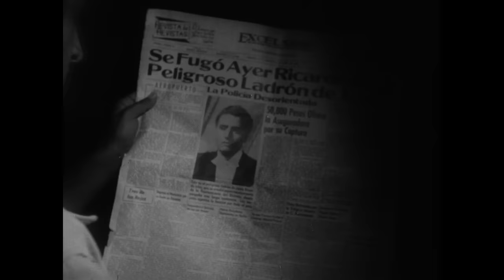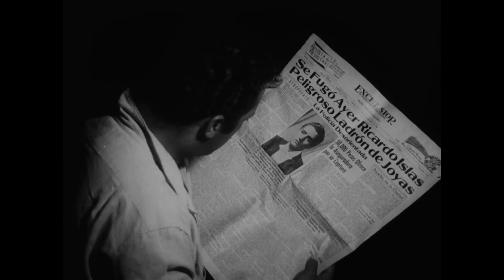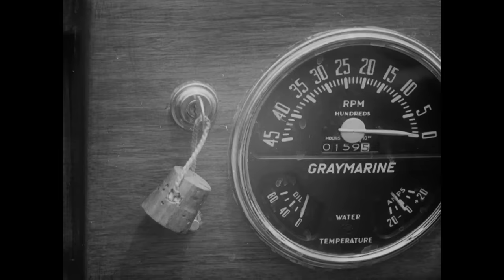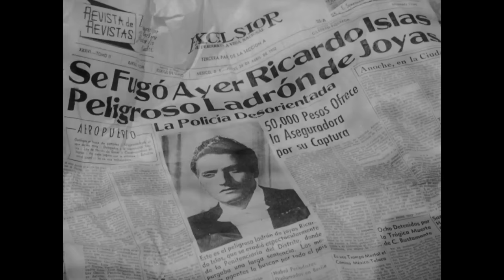Película "Nadie Muere Dos Veces" con Lilia del Valle, Abel Salazar, Luis Aguilar | Cine Mexicano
Director: Luis Spota
Protagonizado por: Luis Aguilar, Abel Salazar, Lilia del Valle, Ramón Gay, Pedro Vargas, Fernando Fernández
Año: 1953